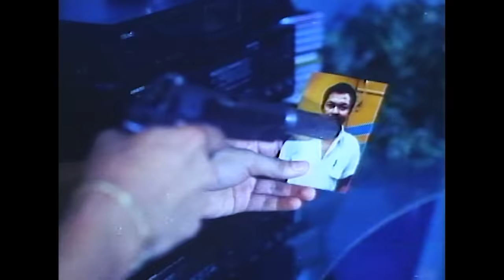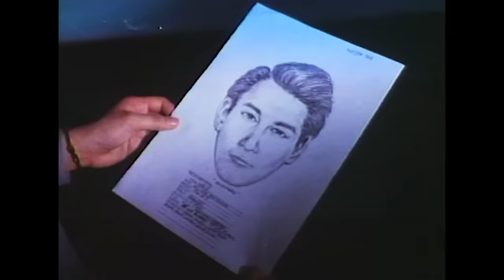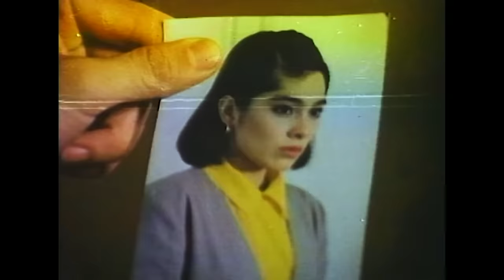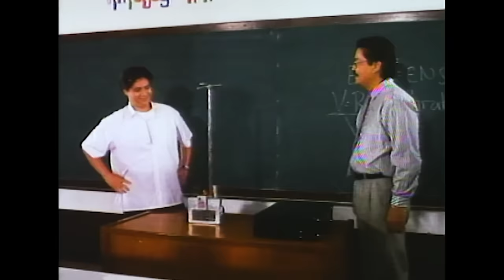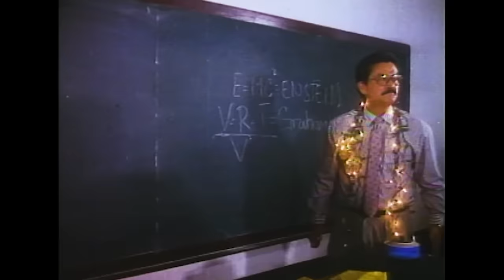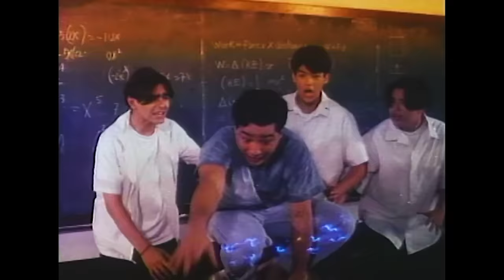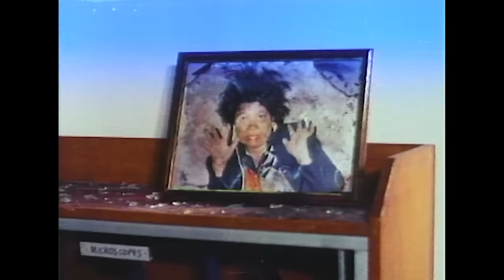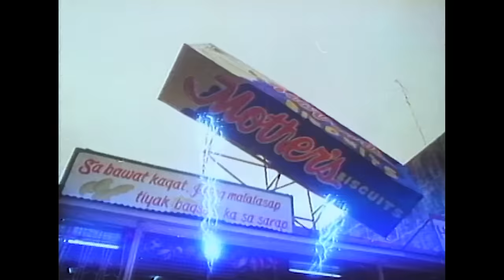SOBRA TALAGA OVER: Anjo Yllana, Mark Anthony Fernandez, Jomari Yllana & Eric Fructuoso | Full Movie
Movie Released Date:
1994

Movie Genre:
Comedy

Movie Director:
Manny Castañeda

Movie Cast:
Anjo Yllana / Sheryl Cruz / Carmi Martin / Mark Anthony Fernandez / Jomari Yllana / Eric Fructuoso / Paquito Diaz / Karla Estrada / Marita Zobel / Lorli Villanueva / Dencio Padilla / Orestes Ojeda / Eric Cayetano / Palito / Joji Isla / Philip Henson / Bong Regala / Luz Fernandez